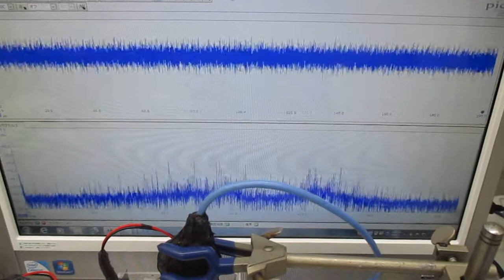オリジナル超音波システムの開発実験（超音波システム研究所）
１）線形現象と非線形現象
　２）相互作用と各種部材の音響特性
　３）音と超音波と表面弾性波
　４）低周波と高周波（高調波と低調波）
　５）発振波形と出力バランス
　６）発振制御と共振現象